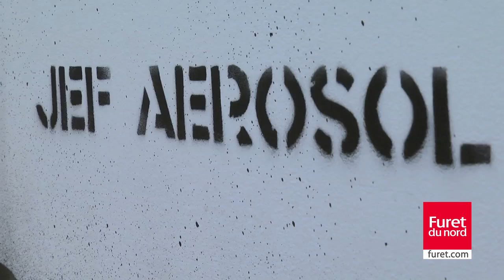Performance de Jef Aerosol au Furet du Nord de Lille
Nous avons sollicité le célèbre artiste de street art lillois, Jef Aérosol, pour imprimer de sa patte les murs de nos rayons musique et cinéma de notre vaisseau amiral. Nous lui avons donné "carte blanche" pour s'exprimer à son aise. Passez nous voir au Furet de Lille et visitez notre sous-sol, vous ne serez pas déçus!